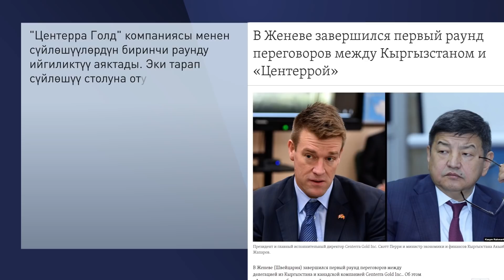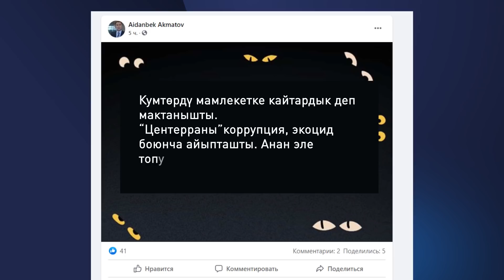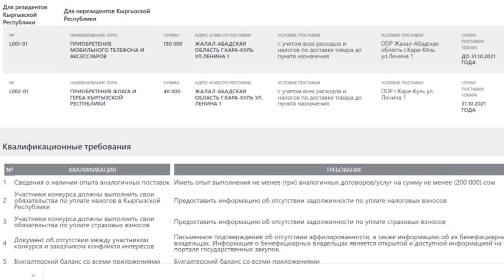ЭКИ БАНКТЫ БАНКРОТ КЫЛГАН "ЭКСПЕРТ" КЫРГЫЗСТАНДЫ "СИЛЕР ӨНҮКПӨЙСҮҢӨР" ДЕДИ \\ Не Жанылык 01.10.2021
Бүгүнкү берүүбүздө:
📌 Акыл-эстүүлөрдүн катарына киресизби?
📌 Ташиев, Жапаров, Зулушев анан Бөлтүрүк канадалыктар менен жолугушкан.
📌 Атамбаевди шайлоого катыштырбоо аракети
📌 Жапаровдун атынан сүйлөгөндөн кармангыла.
📌Чет элдик эксперт Фролов агынан жарылып, жугунду куйдуңар деди.